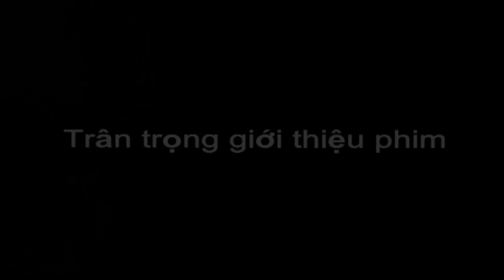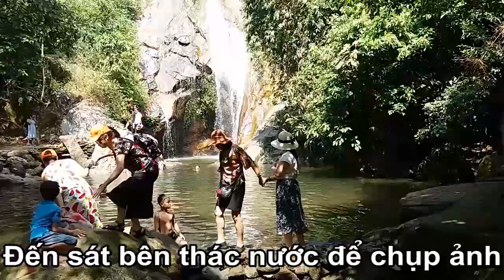Thác Vạn Mơ Phú Thọ , vẻ đẹp đầy tiềm năng và hấp dẫn .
Thác Vạn Mơ thuộc xã Cự Thắng ,Thanh Sơn Phú Thọ . Dòng thác không quá mạnh , nhưng âm vang của nó cũng đủ cuốn hút du khách tới đây, xung quanh là rừng cây rậm rạp , các tảng đá quanh thác cứ như là sắp xếp, du khách đi lại dễ dàng và nhiều chỗ đứng cho bạn thoải mái chụp ảnh với hậu cảnh là thác nước đổ xuống vang động cả khu vực .Nào các bạn cùng khám phá thác Vạn Mơ qua video này nhé .